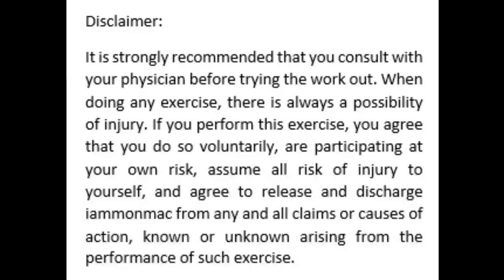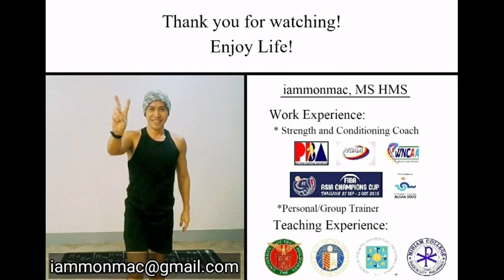High Intensity Resistance Training (HIRT): Chest/Core #1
This is a High Intensity Resistance Training (HIRT) which consists of 3 exercises.

Variations:
1-5 sets x 8 reps, 1-2 mins rest between sets